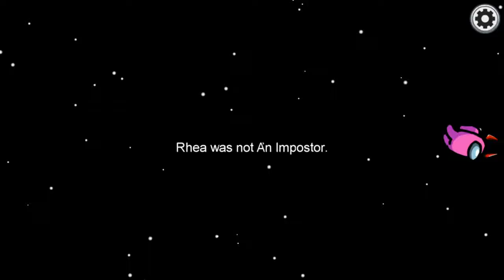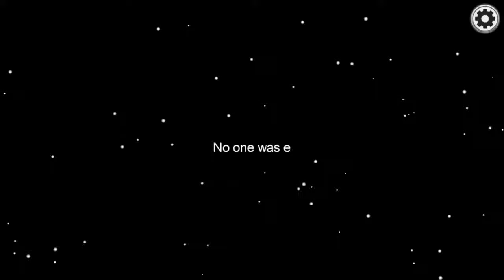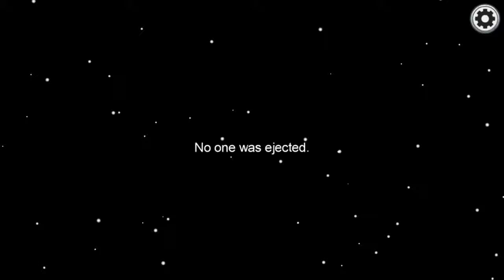Let's Play /\ [ AMONG US #4 ]